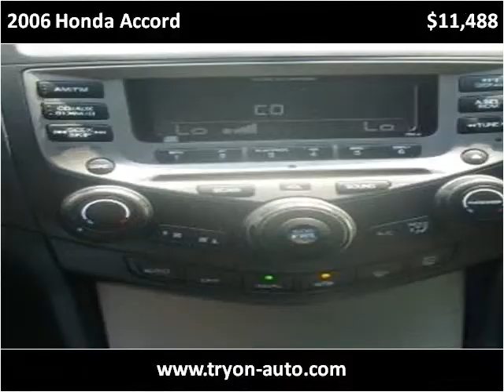2006 Honda Accord Used Cars Charlotte NC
This 2006 Honda Accord is available from Tryon Auto Mall.